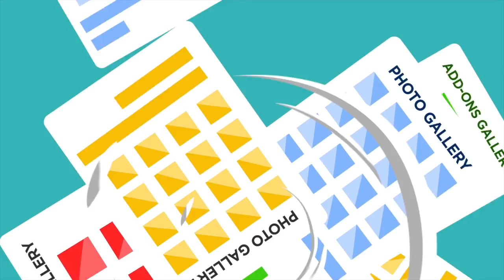Awesome Table - Build Web Apps from Spreadsheets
Display Google Sheets data into beautiful, functional, and filterable views. Embed your views into your website like Google Sites, WordPress, Wix, Drupal, Zendesk, etc.  ...

Awesome Table lets you display the content of a Google Sheet into various types of views: From a simple table to people directories, Gantt chart views, Google Maps, cards views, slideshows … There are many possibilities to suit your personal and professional needs.

Awesome Table is compatible with the classic and new versions of Google Sites, but also any other website, intranet, or CMS (WordPress, Joomla!, Drupal, ExpressionEngine, Text Pattern, Contao, Silver Stripe, Umbraco, Concrete 5, Cushy CMS, ModX…). The only requirement is a Google account.

Display your data in a nice and user-friendly view with one of our templates. A wide range of available layout is waiting for you:
- Table view to list information, announcements ...
- Cards view to present product catalogs, business cards ...
- Gantt chart to oversee projects more efficiently using filters
- Video gallery to display your media files with comments on them
- Advanced summary of responses to improve the display of Google Form responses and facilitate data mining
- Google Maps view to search areas through the interactive map with useful information (eg. best restaurants, libraries …)